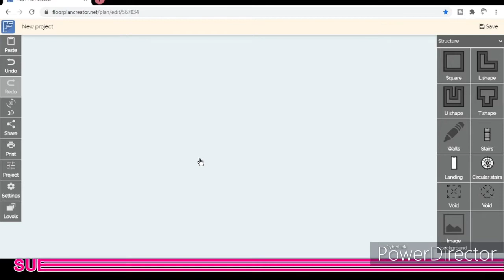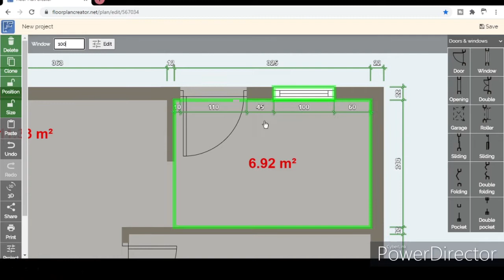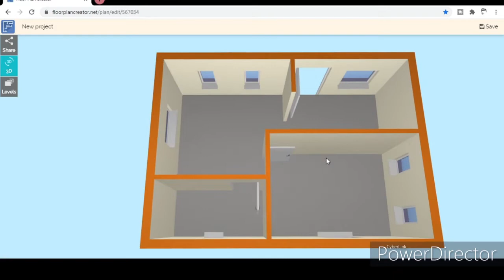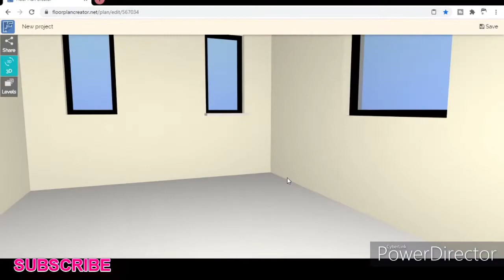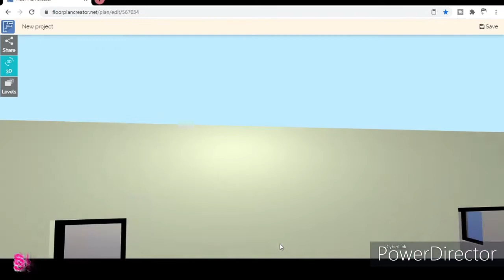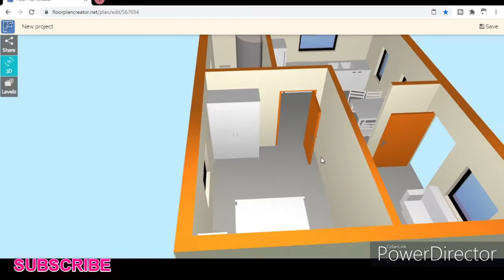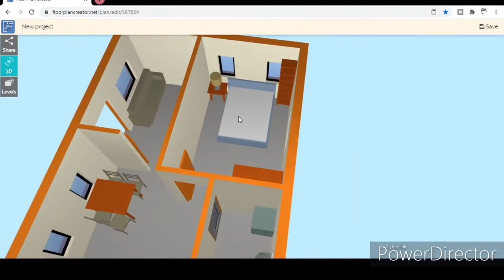TUTORIAL HOW TO MAKE FLOOR PLAN SAMPLE ONLINE FOR FREE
TUTORIAL PAANO GUMAWA NG PLANO NG BAHAY ONLINE FOR FREE GAMIT ANG FLOORPLANCREATOR.

httpscreativecommons.orglicensesby3.0deed.en_US

made with: ROOMPLANNER AND FLOORPLANCRERATOR